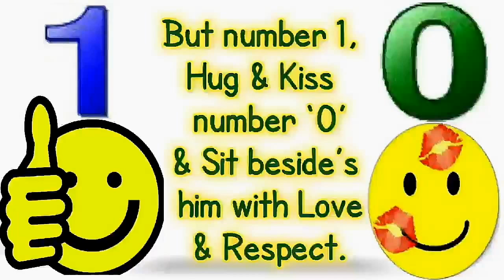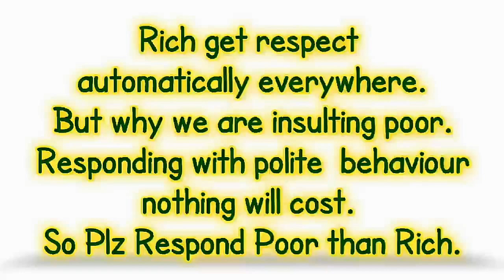Moral-Value the Devalueted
Value the Devalueted